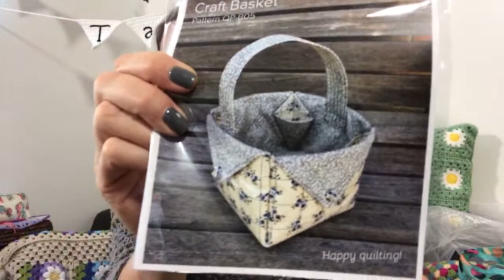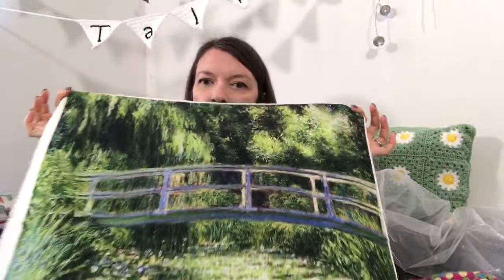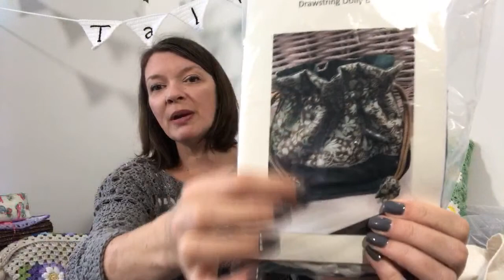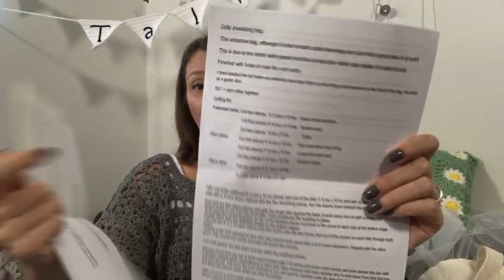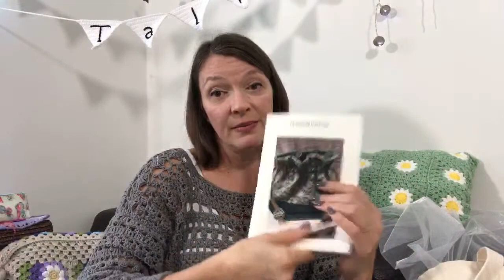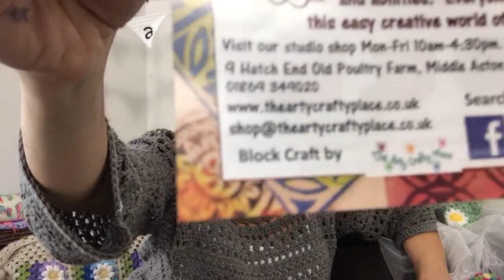Craft fair haul, party and GIVEAWAY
Good luck!!

 Do you love crochet and crochet blankets, yarn projects and all things wool?
I welcome you to my channel and I hope you feel at home here. My name is Anja and I love making videos for my Ophelia Talks Channel. I do mainly crochet tutorials with live videos every Sunday late afternoon, I also vlog when I am out and about or on holiday to show you the beautiful places I visit.
If you would like to talk about and show off your Ophelia Talks crochet projects I invite you to become a member of my Facebook group Ophelia Talks Crochet! Please remember to answer the three entry questions! See you there??? Thanks! xxx

Did you know I specialise in Crochet tutorials? Maybe these could be of interest to you?
These are two great projects

I also have a Facebook page Ophelia Talks where I post regular updates on what I am creating.

Do you like my tutorials? I would really appreciate it if you went to my thebestof page and left me a review there. Thank you.